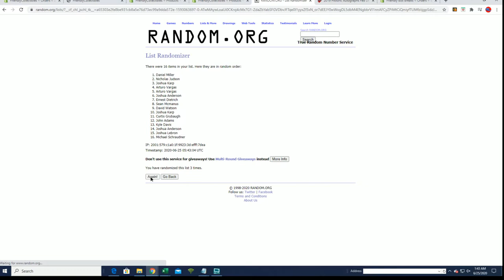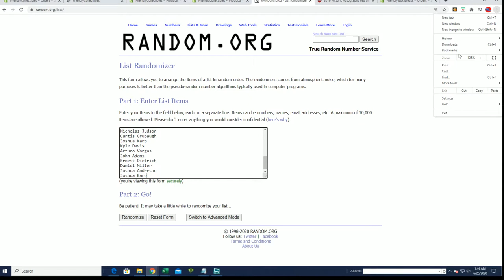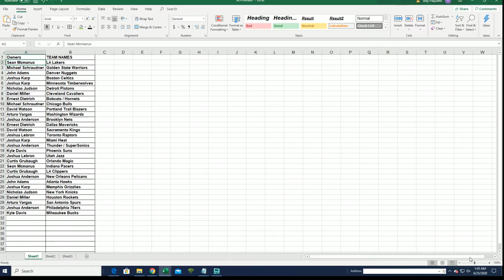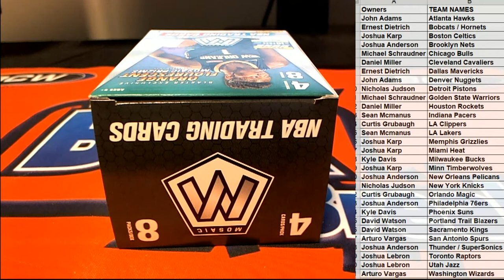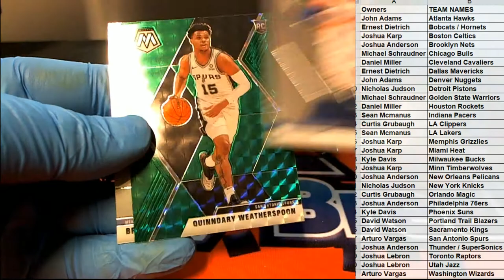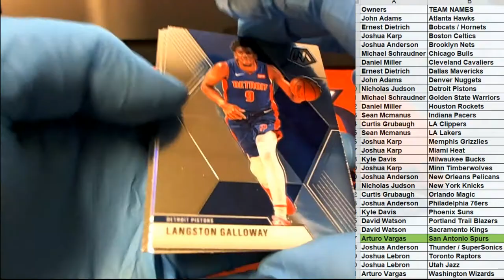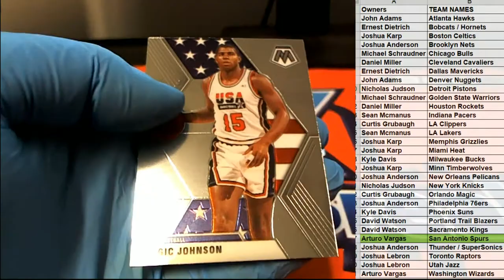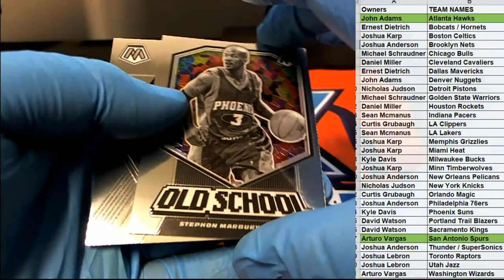NT BASKETBALL 1 SPOT BONUS 201920 Panini Mosaic Basketball Blaster Box ID MOSNTBON508